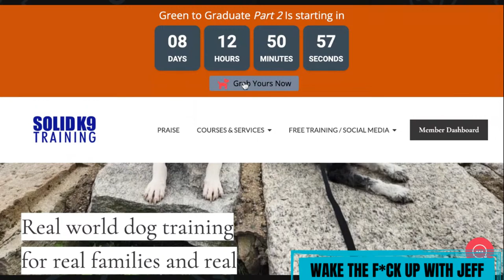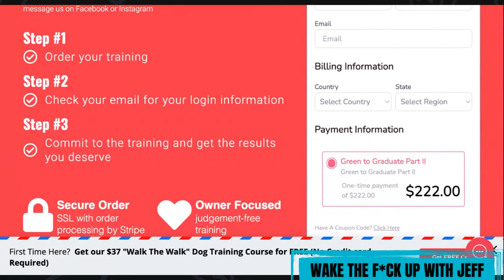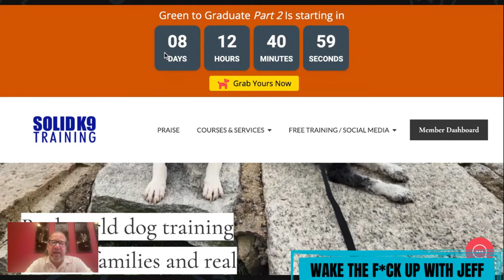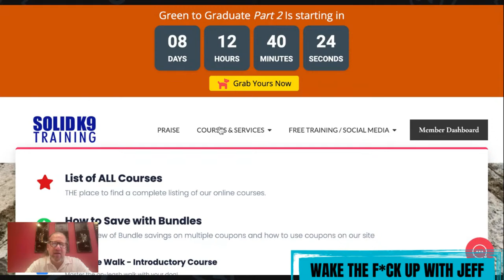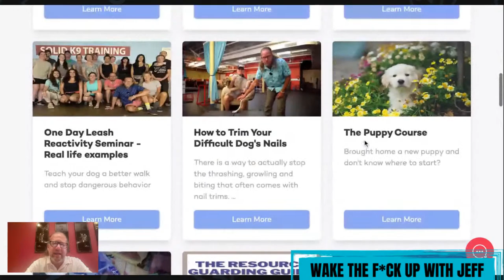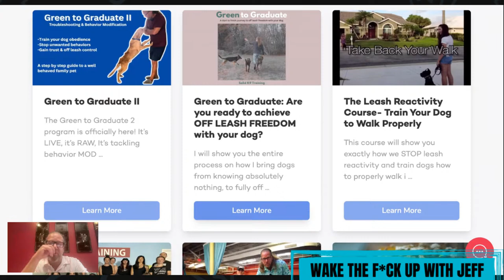Wake the F#CK up w/Jeff #160- stopping my moms dog from going nuts on the leash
I am out in San Diego and they have a little white fluffy dog, maybe 15#, it explodes at other dogs, she walks it on a harness, i mind my business, i don't train my families dogs but the dog explodes when it sees other dogs, so she crosses the street when she sees other dogs, i told her this was bullshit so i showed her a simple one second technique and we walked by the dog.